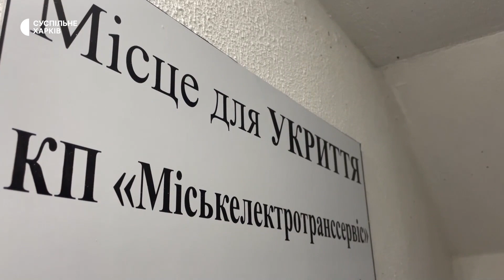Зігрітися та підзарядити техніку: на Харківщині почали роботу «Пункти незламності»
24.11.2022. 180 «Пунктів незламності» запрацювали на Харківщині. Тут можна зігрітися та підзарядити техніку під час довготривалих відключень. Як вони обладнані й де їх шукати — дивіться у відео.